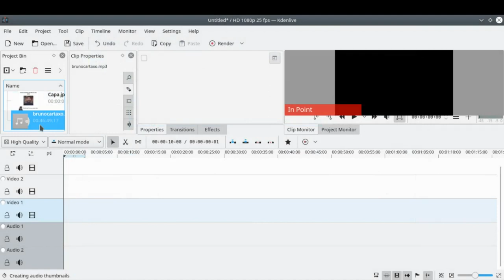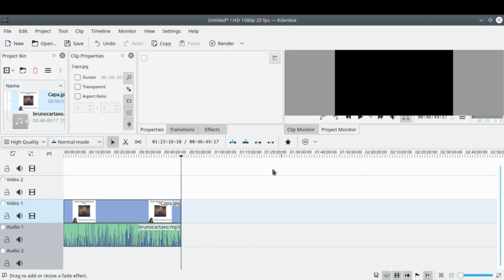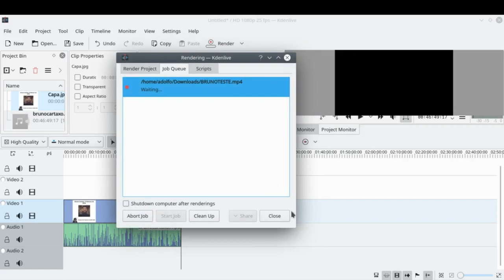Como gerar um vídeo simples para seu podcast usando Kdenlive